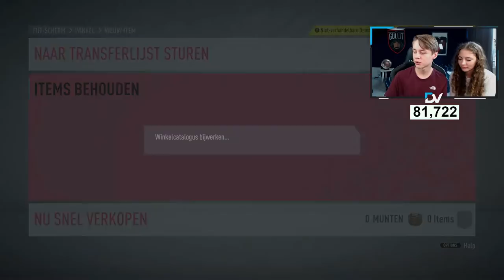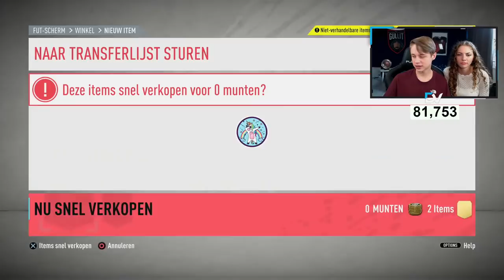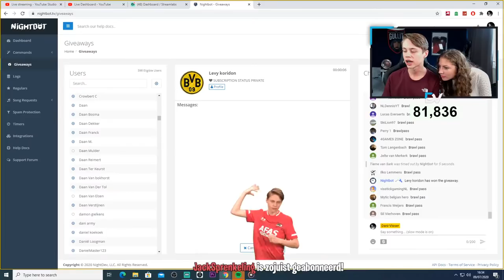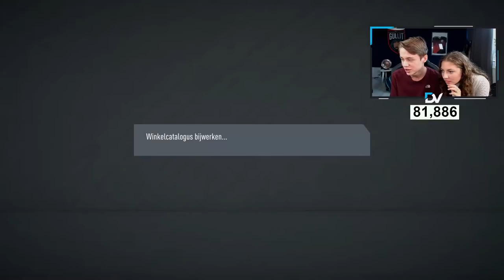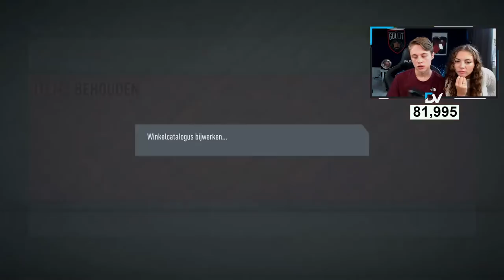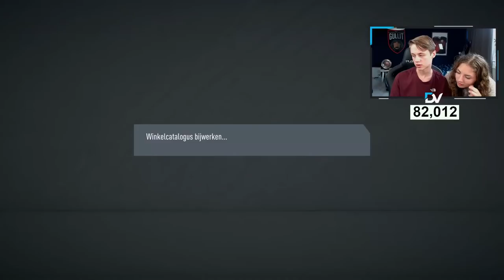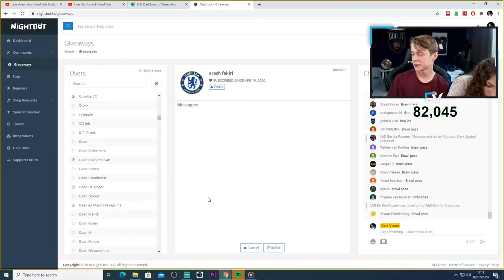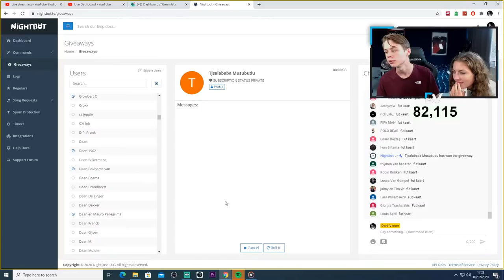GTA V MET KIJKERS! - B-DAY STREAM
Doneren? Dat kan, (maar moet NIET)!
Als je nog geen 18 bent even toestemming vragen!

Ik ben Dani Visser, en ik ben professioneel FIFA-speler voor Team Gullit en AZ. Afgelopen seizoen van de eDivisie kwam ik uit voor De Graafschap en ben ik kampioen geworden! Op dit kanaal kan je vanaf nu beelden zien van mijn Weekend League, mijn Pack Openings, FUT Champions Streams en nog een stuk meer.